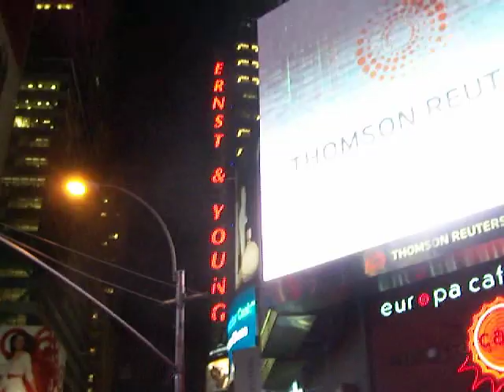Times Square After Seeing A Broadway Show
Walking around Times Square after seeing a Broadway show in New York City